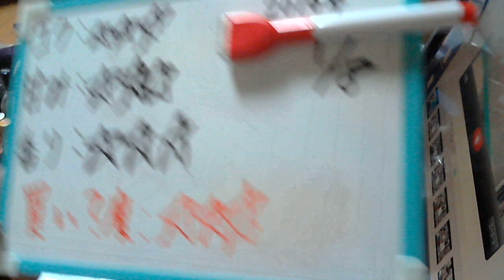酒好きな新潟人の飲酒動画 part1035 クラフトセレクト アンバーエール 【生ビール】